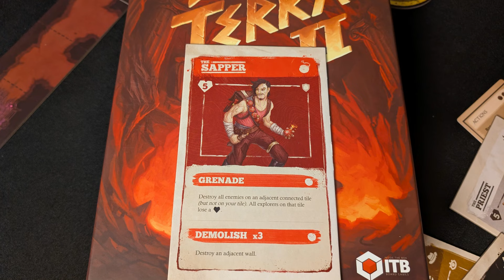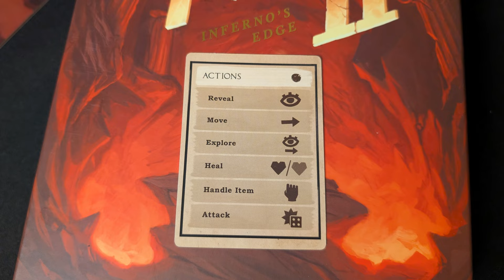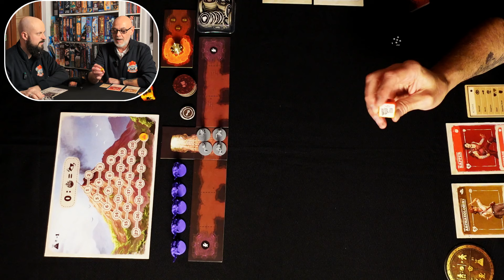SUB TERRA 2 - Una nuova aventura all'interno di un pericoloso tempio in un vulcano attivo (Ep.400)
E' tempo di nuovo divertentissimo episodio Gameplay con un gioco cooperativo american per festeggiare i 400 video 🤩
Sub Terra II: Inferno's Edge è un gioco da tavolo di avventura dove tu e fino a cinque amici dovete esplorare un tempio vulcanico basato su tessere per rubare un manufatto leggendario. Per ottenerlo, dovete trovare il percorso per il santuario interno, svelare i segreti al suo interno, quindi fuggire da dove siete venuti.
I giocatori devono trovare e ottenere collettivamente 3 "chiavi", oggetti misteriosi che sono necessari per entrare nella camera contenente il leggendario manufatto. Le avventure devono essere veloci però, mentre il vulcano si agita e man mano che il gioco procede ti avvicini al vulcano in eruzione, capovolgendo le tessere in flussi di lava completamente inospitali che scacceranno gli avventurieri dalla caverna.
Vi aspettiamo per giocare insieme!!!

🛒Se vuoi acquistare questo gioco e tutti gli altri che trovi sul canale, titoli esteri su ordinazione e giochi usati ti consiglio di farlo dall'amico Christian di LS Giochi

👨‍🍳🎲 Se ti fa piacere e vuoi sostenere il canale ABBONATI tramite il tasto apposito sotto al video.

🙏Grazie a tutti per il supporto, i vostri commenti, i like ed i preziosi suggerimenti.

La mia attrezzatura:
⌨️Personal Computer
🎥Camera Principale
🎥Seconda Camera
🎥Terza Camera

Intro & Outro "Music by Karl Casey   @WhiteBatAudio     : Nostalgic Synthwave - Athenauesta nuova sfida!!!